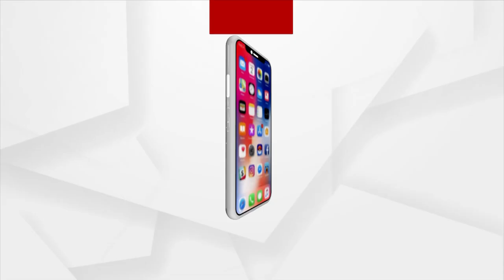Raja, A Famous Festival In Odisha | Argus News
On June 14, 15, 16 At 8.30 pm